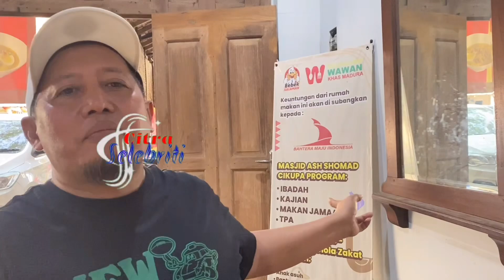Bebek Salaman Khas Madura, Wawan Sugianto : Mak Vera Pelanggan Setia dan Sejumlah Artis